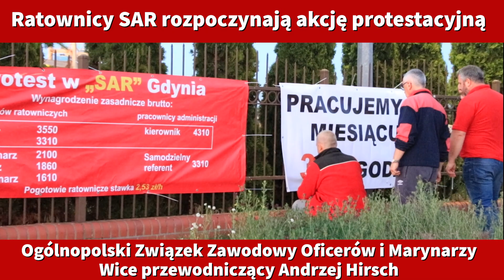Ratownicy SAR rozpoczynają akcję protestacyjną